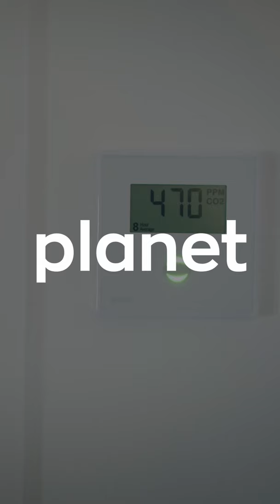CALA Homes Sustainability Strategy